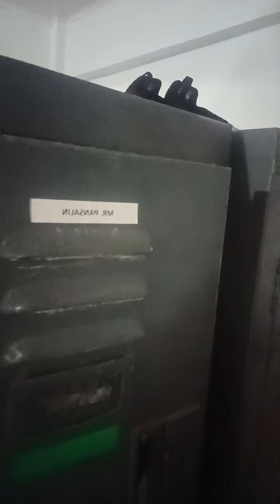Everyday life of an Opito Instructor OPITO OFFSHORE TRAINING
OPITO TRAININGS